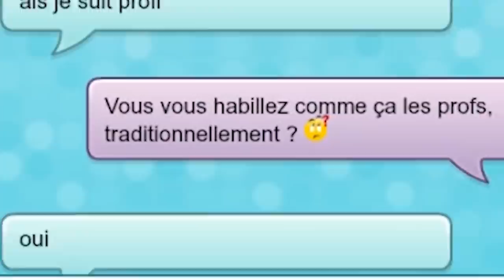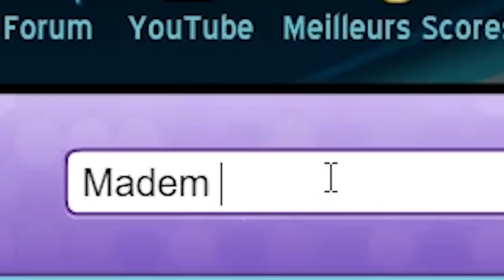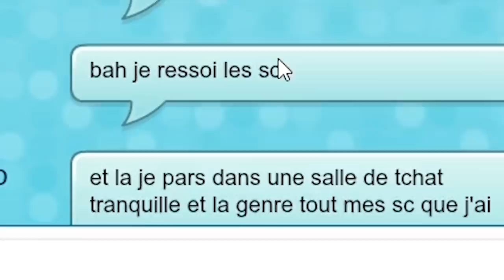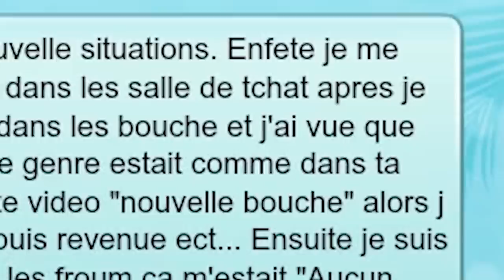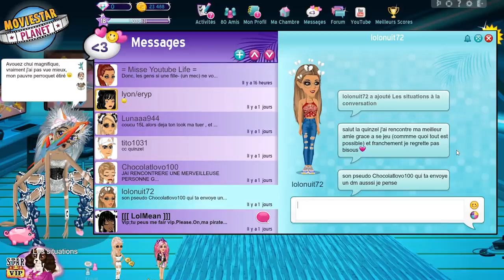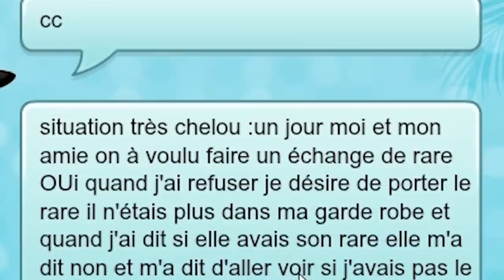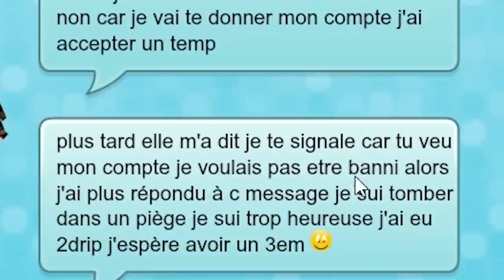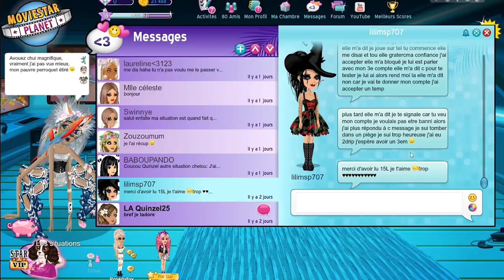UN PROF JOUE SUR MSP ! LES SITUATIONS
Vidéo sur msp sur les situations !
Merci à Aninca pour le montage de la vidéo ♥♥♥

💌 Boîte Postale 💌
Laurent Muratot
7 rue du 4 septembre
57280 Maizières-Lès-Metz